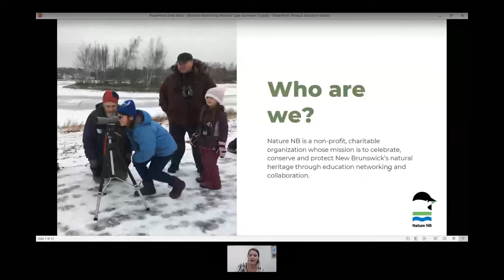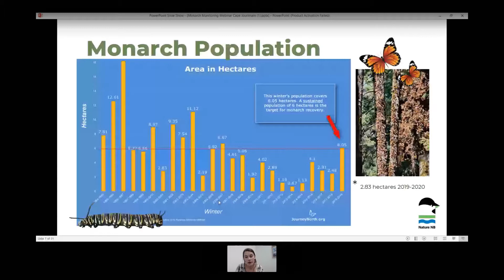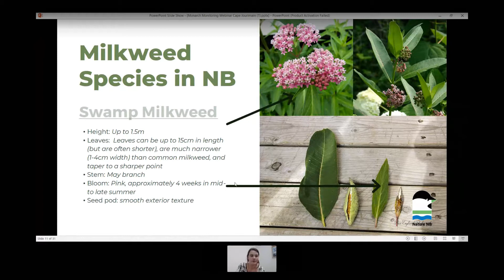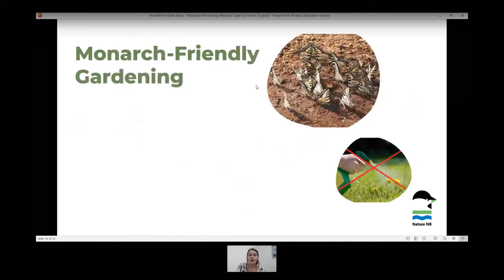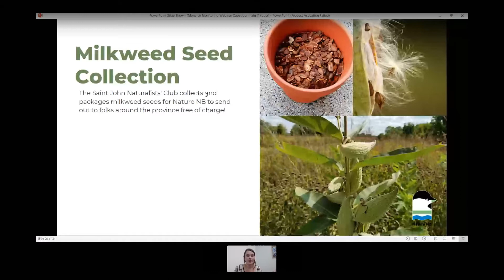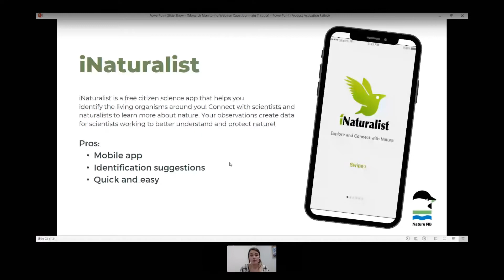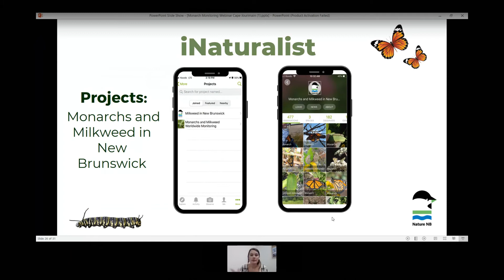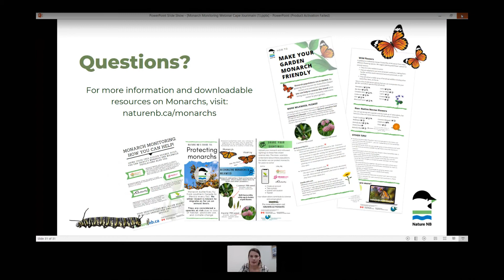Nature NB - Monitoring Monarchs and Milkweed in New Brunswick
Part of the Cape Jourimain Eco-Conference